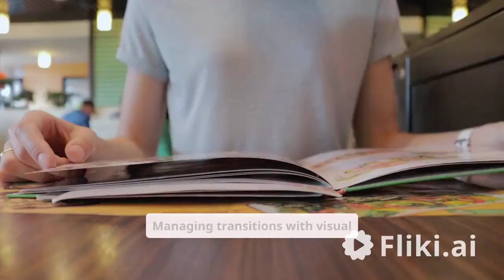Creating Inclusive Mealtime Environments in Schools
Mealtimes in educational settings present unique opportunities and challenges. Creating supportive, inclusive mealtime environments requires careful consideration of physical, emotional, and social factors. We go into more detail about some of the elements discussed here in Snack Time: Communication & Interaction This article explores practical strategies for making mealtimes accessible and positive experiences for all children.